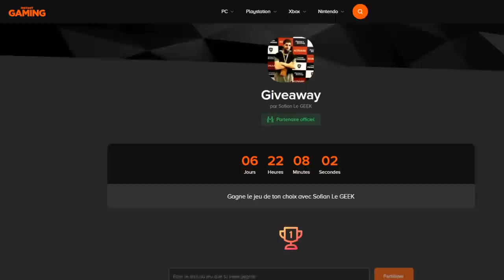INCROYABLE ! DUEL INVOCATION GOKU SSJ3 & TAPION DB LEGENDS !!!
Duel INVOCATION vs Ludivine la Geek sur DBLegends pour la part 2 des 4 ans